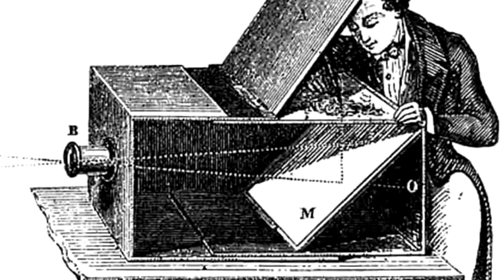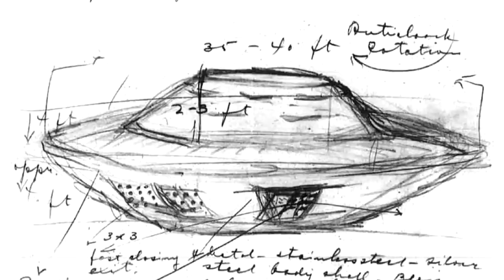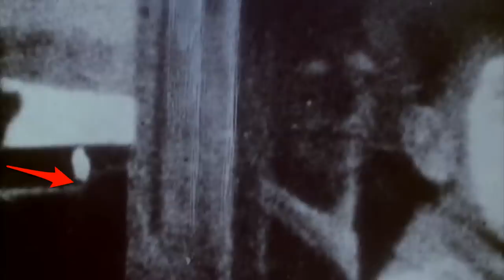15 Disturbing & Mysterious Photos That Can't be Explained